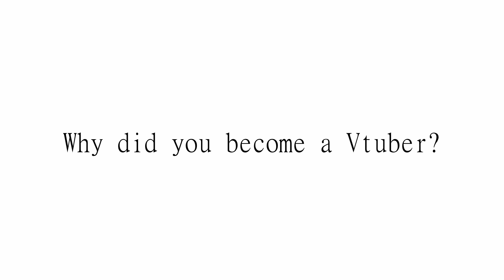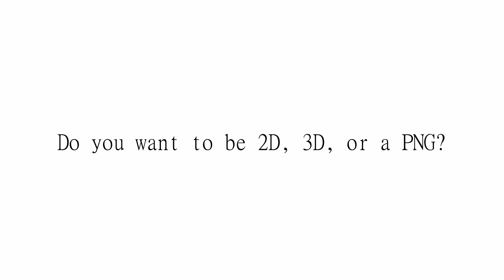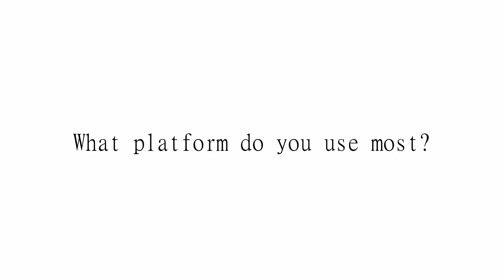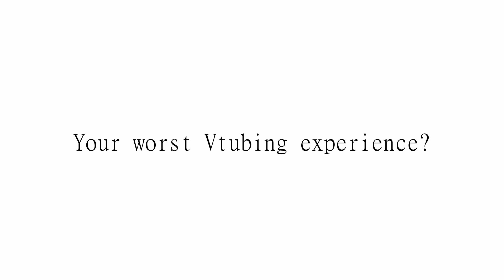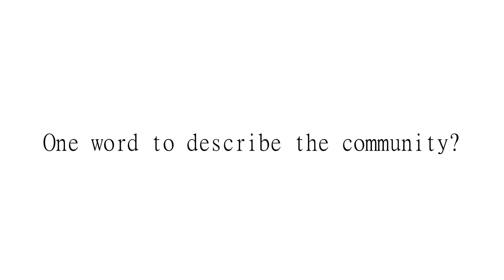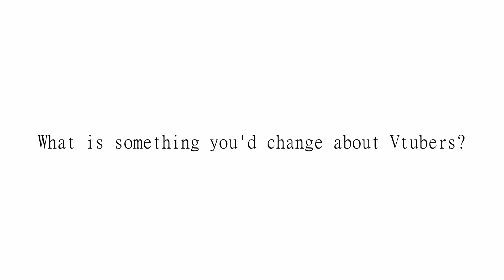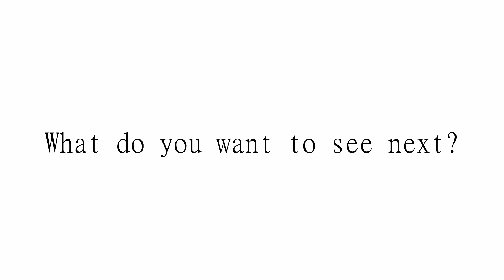|| B-Real || Indie Vtubers on being a Vtuber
I do the Youtube thing
New videos whenever I feel like it!

B-Real, a new series interviewing real indie Vtubers about their journey through Vtubing and the community!

Timestamps:
0:00 Start
0:10 Introduction
0:40 Why did you become a Vtuber?
1:49 When did you find Vtubers?
2:17 Do you want to be 2D, 3D, or PNG?
3:06 What platform do you use most?
3:50 Who do you look up to in the community?
4:44 How has Vtubing helped your life?
5:28 Your worst Vtubing experience?
6:08 Your best Vtubing experience?
6:48 One word to describe the community?
7:13 What is something you'd change about Vtubers?
8:01 What do you want to achieve in the future?
9:00 Ending